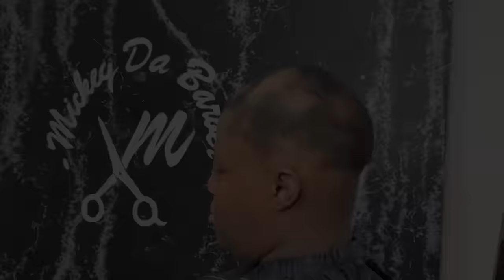Beautiful hair unit transformation ❤️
Hey guys, hope all is well. I was contacted by this beautiful lady Leslie. Her email stood out cuz she explained she was not insecure about her alopecia at all. She actually wears a completely bald head which she is perfectly fine with, but she is about to be a first time mother and she wanted to do a dope maternity photoshoot. She reached out to me and asked could I hook her up with a dope hairstyle. Now because she wears her head bald she wanted a short cut with big curls. I didn’t know exactly what I was gonna do til she sat in my chair, but I was definitely excited to hook her up for this ❤️❤️
 I know it’s a little lengthy but I promise it’s worth the watch. Hope you guys enjoy and congrats Leslie on the new bundle of joy!  ❤️

Hair Unit Class
Atlanta November 12, 2023
Houston Jan 21, 2024
New York Feb 18, 2024
Los Angeles March 17, 2024

Enhancements:
Hair Fiber Applicator: